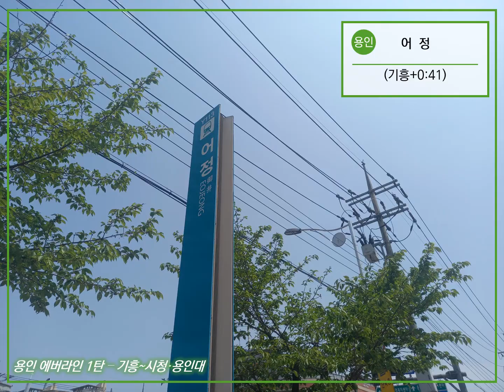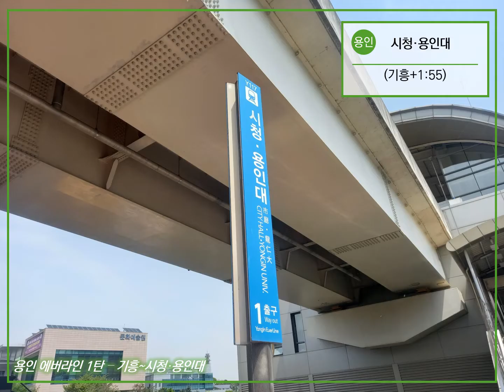지하철 따라 걷기 - [98] 용인 에버라인 - 1탄 (기흥~시청·용인대)